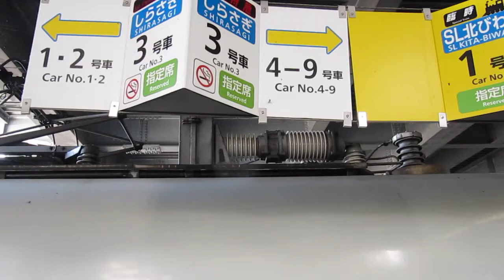JR西日本 681系 特急 しらさぎ 金沢行き 米原駅 20160826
JR西日本 681系 特急 しらさぎ 金沢行き 米原駅